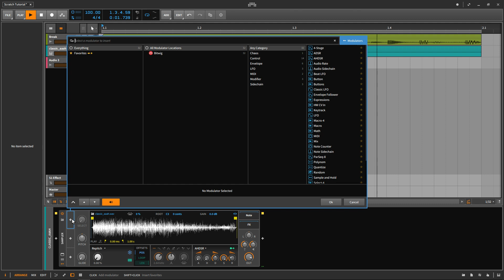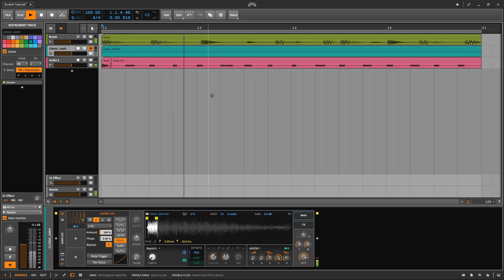How to Scratch a Sample in Bitwig 2.4+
How to get a natural sounding DJ scratch effect in Bitwig 2.4+ using only the built in Sampler and a Classic LFO.

You can use this on any sample, record it to a new track - chop it up and have fun. If you're feeling particularly saucy, you can drop your chops onto a new Sampler instance and save it out as a multi-sample preset.

Edit: Freeze button was added in 2.4 not 2.5, so edited the title.